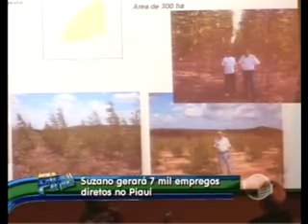Suzano garante gerar 7 mil empregos diretos no Estado do Piauí